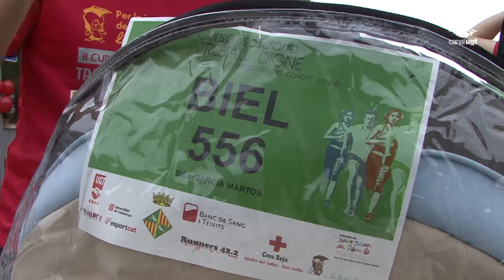II Cursa solidària pel treball digne a Parets del Vallès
Aquest diumenge ha estat la segona edició de la cursa solidària pel treball digne. Aquest any, tots els diners recaptats estan destinats a la lluita d'Arnau i contra el càncer infantil.